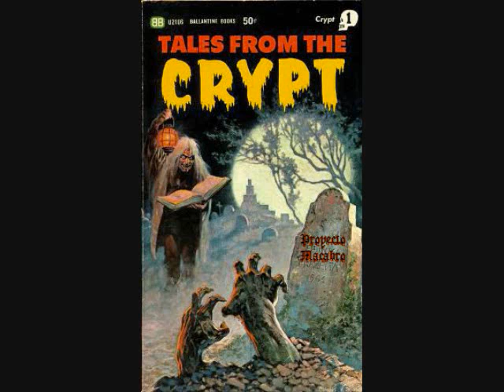Proyecto Macabro - Tales From the Crypt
Horrorska/Gothabilly tribute to the classic theme song of my favorite childhood spookshow!
Recorded by Paul Miner courtesy of Vans off the Wall
El Monstruo - Drums
Morbid - Guitar
Wicked - Guitar
Cash - Vocals
Doom - Organ
El Nekro - Upright Bass
We are Macabro13,
Post Mortem Misfits
De Lynwood, California